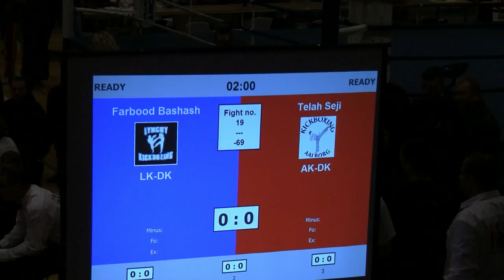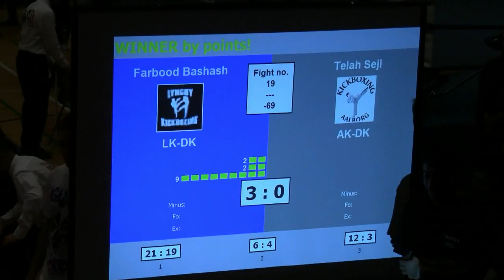Danish Open 2010: Farbood Bashash vs Telah Seji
Danish Open 2010
International Kick- and Thaiboxing tournament

Light contact
Farbood Bashash (DK) vs Telah Seji (DK)